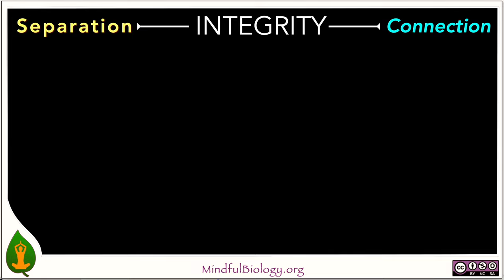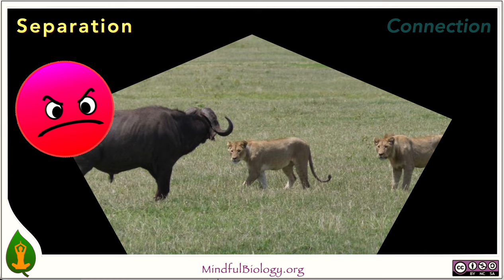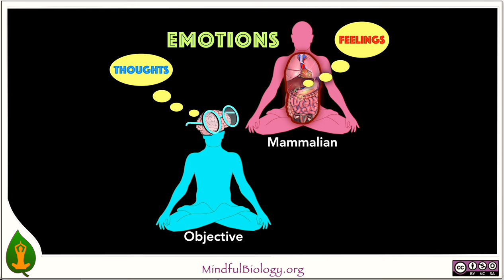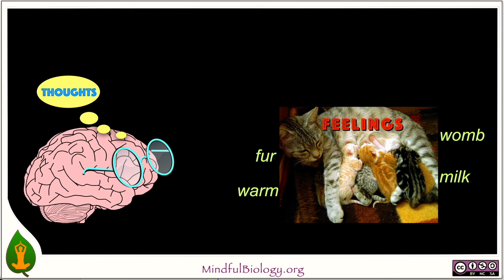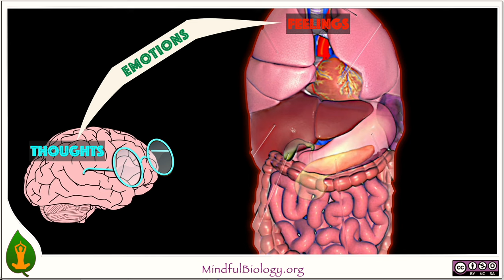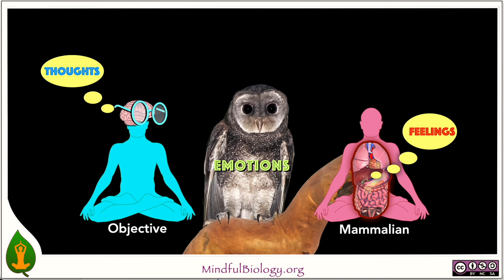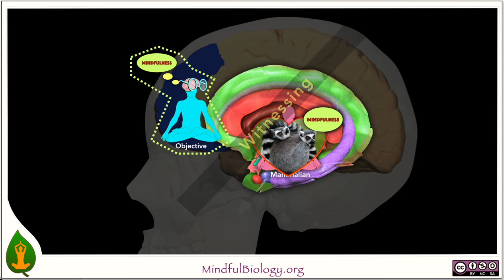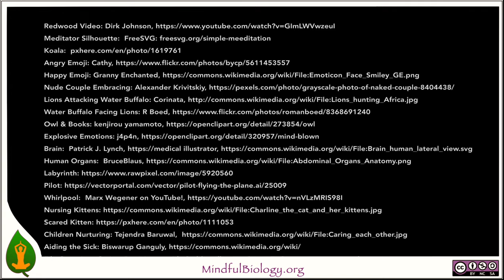Integrity 3: Emotional Integrity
Our feelings interact with our thoughts to form emotions. They provide information. Mindfulness helps us avoid impulse and use the information wisely,  in support of biological and social integrity.